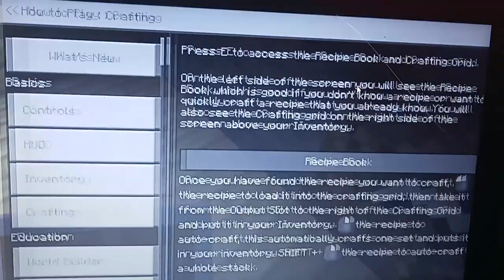part 3 of the holiday speshol